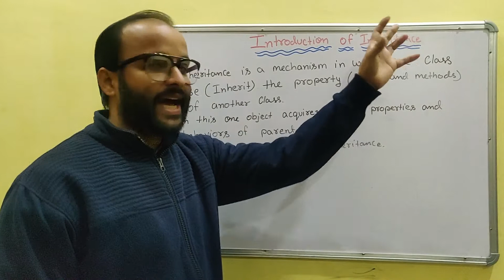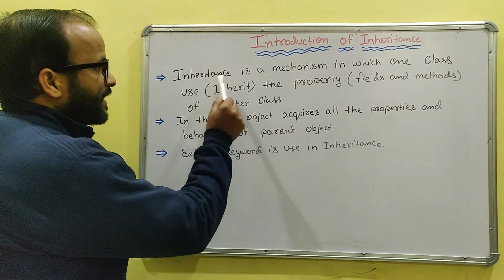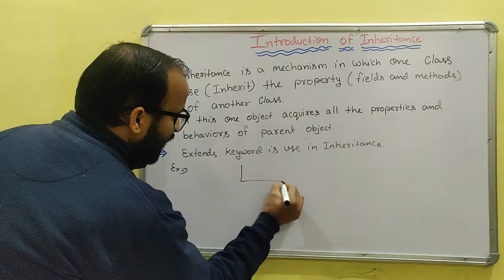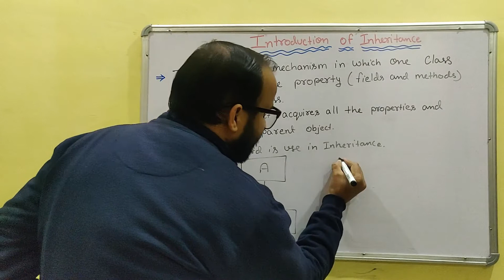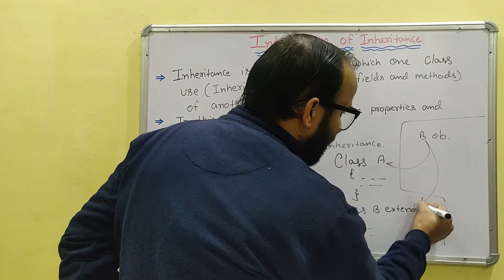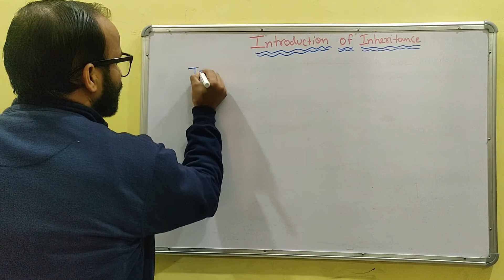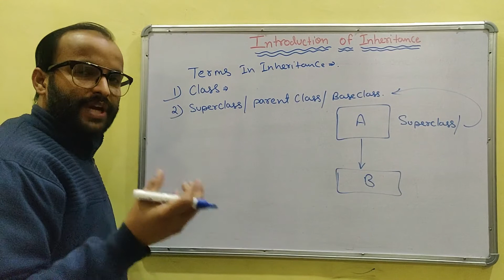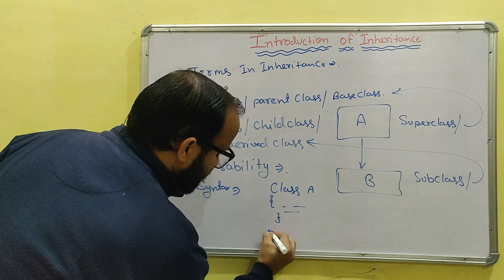Introduction to Inheritance In Hindi - Core Java tutorials - 37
What is Inheritance in Java in Hindi?  by sir Kailash Joshi | Java tutorials
Inheritance In Hindi - Core Java - Hindilearn - Learn Best
Java में Inheritance ये Object-Oriented Programming का एक प्रकार है | जिसमे एक class की properties और methods किसी

java tutorials
c programs
c++ course
java classes
data structure
BTech syllabus

c++
java classes